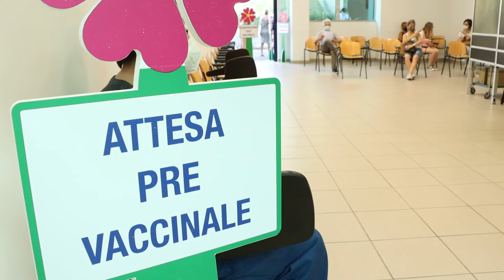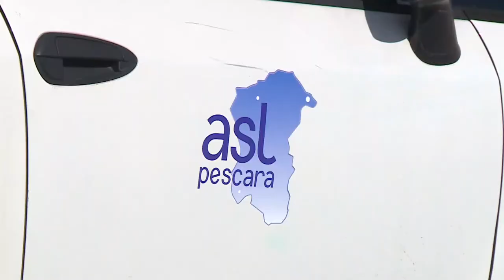Covid. Nel pescarese aprirà un nuovo centro vaccinale per gli studenti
Ora è ufficiale. Nel pescarese aprirà un nuovo centro vaccinale in cui si vaccineranno i bambini da 5 a 11 anni